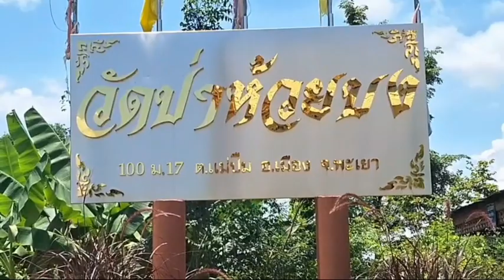พะเยา พญาแตนแห่จำศิลเข้าพรรษาทำรังในปากและฐานรูปปั้นพญานาควัดดัง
ผู้สื่อข่าวรายงานว่า เกิดปรากฏการณ์ พญาแตนแห่ทำรังเพื่อจำศิลในช่วงเข้าพรรษาบริเวณรูปปั้นพญานาคหน้าพระอุโบสถวัดป่าห้วยบง ตำบลแม่ปืม อำเภอเมืองจังหวัดพะเยา โดยพญาแตนได้เข้าไปทำรัง เพดานใต้ปากรูปปั้นพญานาค ตรงคอและฐาน จำนวนหลายรังและเริ่มมาทำรังช่วงเข้าพรรษาโดยไม่ทำร้ายชาวบ้านที่มา กราบไหว้ พระในอุโบสถ ภายในวัดแต่อย่างใด
สำหรับวัดป่าห้วยบงเป็นวัดที่ได้รับการแต่งตั้งเป็นวัดมาใหม่ซึ่งแต่ก่อนเป็นสำนักสงฆ์และมีอุโบสถที่ประดับพระเครื่องพระสมเด็จทำจากเซรามิก และพระปรกโพธิ์ ศิลปะเชียงแสน เป็นแผ่นทองเหลือง จำนวนกว่า 8,800 องค์ ติดเรียงกันตามฝาผนัง อุโบสถทั้งด้านนอกและด้านใน จนเป็นที่แปลกตา อีกทั้งอุโบสถยังเป็นสีขาวสลับเส้นสีทองสวยเด่นที่ล้อมรอบด้วยต้นไม้ในป่าอย่างสวยงามและช่วงเข้าพรรษาจะมีพญาแตนจำนวนมากมาทำรังบริเวณรูปปั้นพญานาคที่อยู่หน้าอุโบสถและ จะมาสร้างรังใต้ เพดาน ลำคอและฐานของรูปปั้น พญานาคฝั่ง ด้าน ซ้ายมือของอุโบสถตลอด ซึ่งแตนจะเข้ามาทำรัง อยู่หลายรังในช่วงเข้าพรรษาหลังจากออกพรรษาและก็จะหนีออกไปและไม่เคยทำร้าย ผู้คนที่เข้ามา กราบไหว้ พระในอุโบสถดังกล่าวอีกด้วย
ภาพ-ข่าว ปัณณวิชญ์ อยู่ดี จังหวัดพะเยา